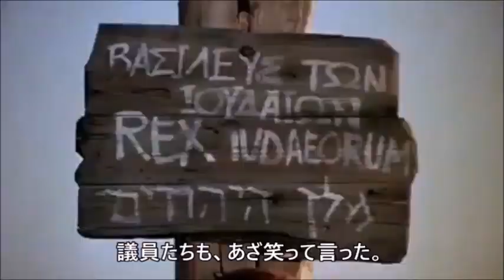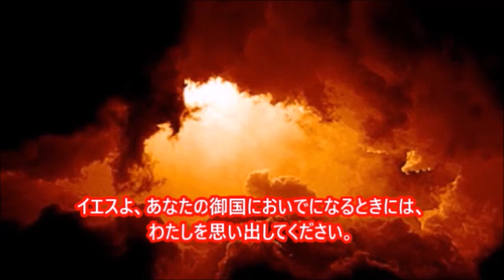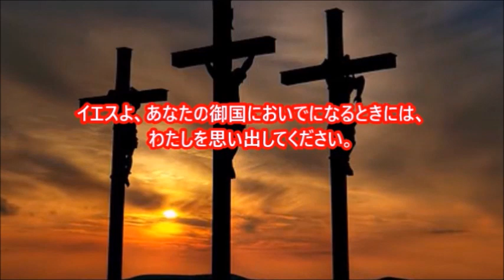王であるキリストーC年、2019年11月24日 (ルカ 23:35-43)